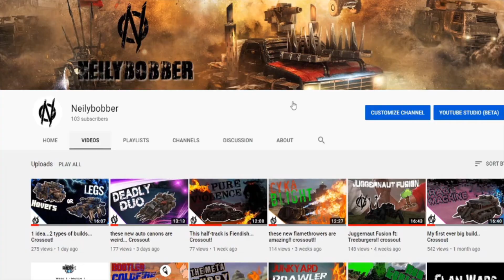WE DID IT!! THANK YOU!!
We did it , we reached 100 subscribers. thank you everyone. you guys/gals are truly amazing. i can not thank you enough . please let me know what you would like to see in up coming videos and live streams and lets keep this Crossout train going!!